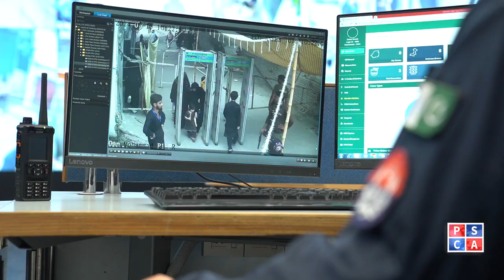How Safe City Cameras Monitor Muharram Events Live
With the help of Safe City cameras, live monitoring of Muharram processions and gatherings continues around the clock!
Watch this special video.